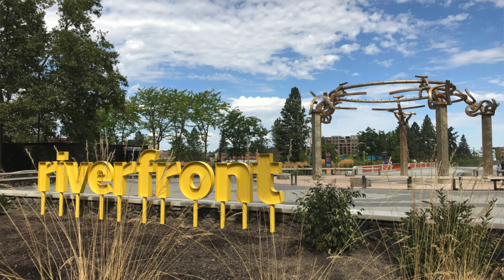The 5 Best Things About Spokane Washington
So what are the best things about living in Spokane Washington? Here's my take on the this question. Stick around until the end for a bonus item too!

📲 If you are moving to, within or out of Spokane, I can make that process so much easier on you.

Phil Wells - Licensed Real Estate Broker In Spokane, Washington No.130345

0:00 - 0:20 Intro
0:20 - 1:30 Access To Nature
1:30 - 2:48 Local Businesses
2:48 - 3:42 Food & Drink
3:42 - 4:43 Cost Of Living
4:43 - 5:44 It's GROWING!!!
5:44 - 6:17 Bonus Item
6:17 - 6:43 Outro